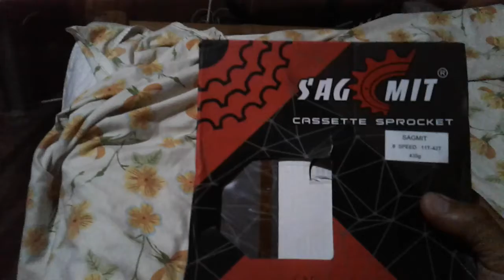From LAZADA ONLINE BUSINESS WOW LEGIT ITEMS ...GOOD JOB SELLER (BIKE DEPOT) MANILA